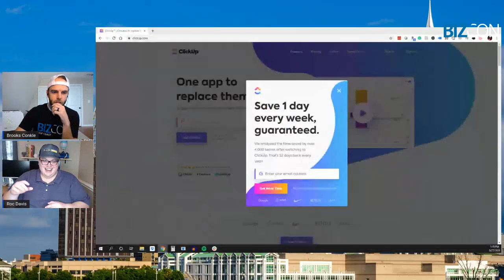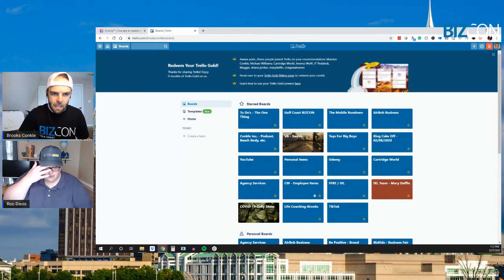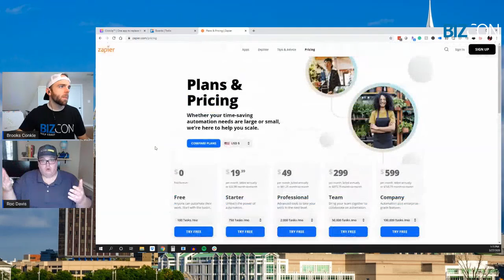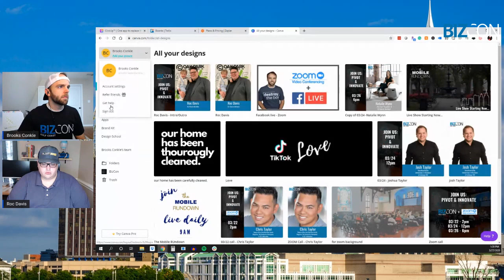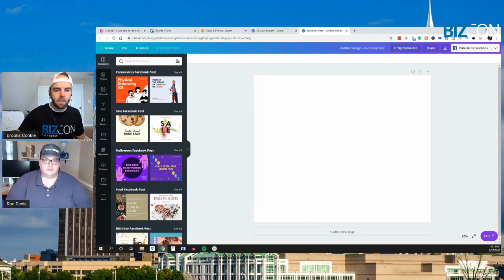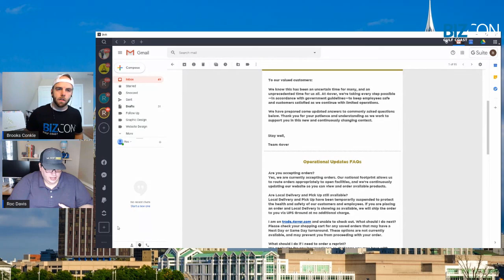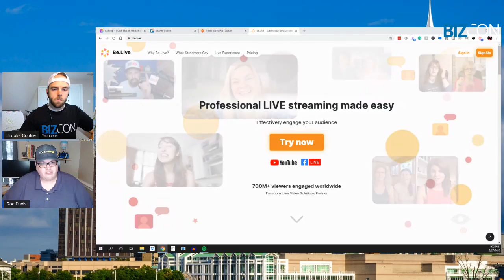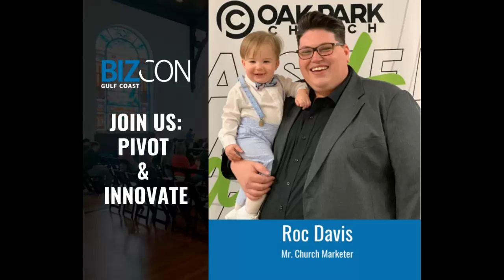Marketing for Churches and Small Businesses - interview with Roc Davis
We engage and connect entrepreneurs, side hustlers, and small business owners.
When these people connect, good things happen.